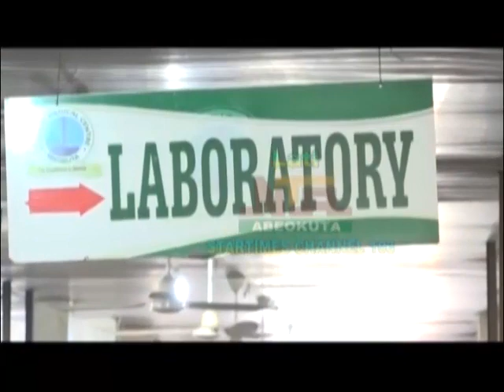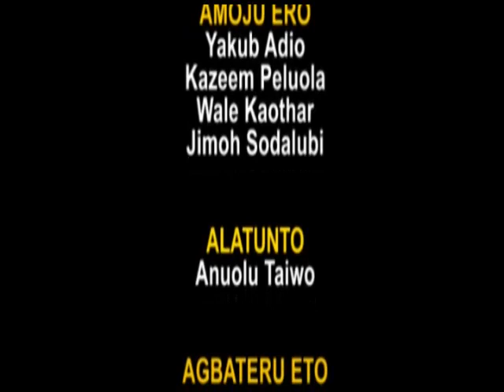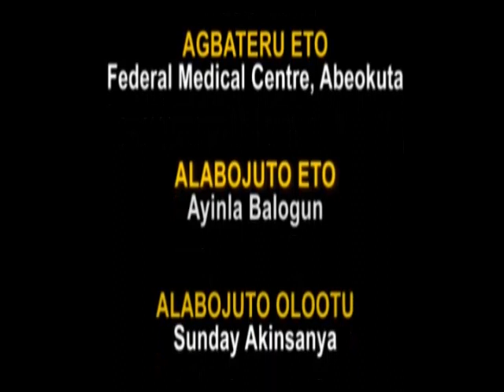ILERA LOGAN 10TH MARCH, 2022